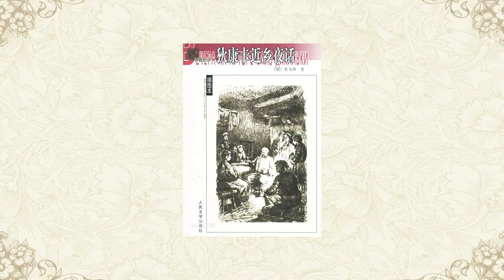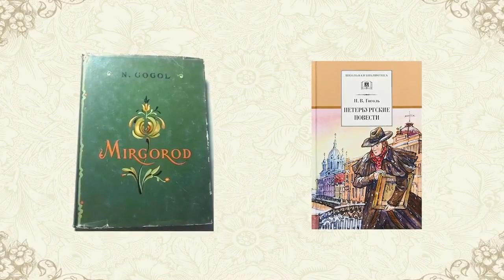外国文学名著思辨阅读 | 5.4 俄国文学 果戈理：俄国批判现实主义文学的奠基人